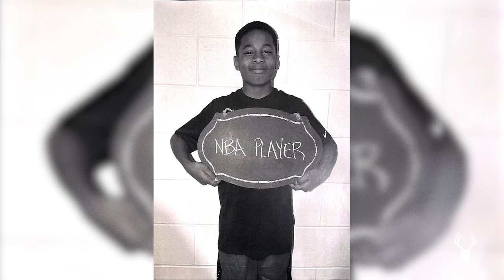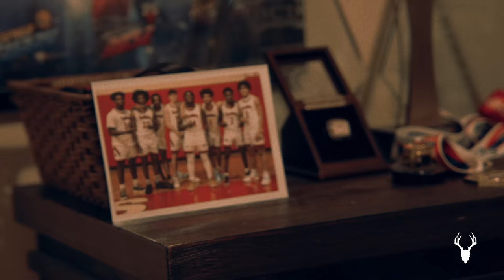Cam Whitmore's Amazing Life Story: Toughest Player in the NBA Draft on resilience, family & tattoos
Cam Whitmore, one of the most talked about player's in the 2023 NBA Draft, is also one of the most misunderstood.  His quiet, focused demeanor on the court is an expression of his passion for the game and a locked in focus on winning with his teammates.  It's not surprising when you meet him and his parents to learn that this young man overcame a series of nearly career ending leg injuries as a 15 year old boy, only to become one of the top players in the country.

Cam developed his interest and appreciation for tattoos through his father, a 26+ year military veteran who was so confident in his son's potential that he tattooed "Cameron Destined for Greatness" on his own arm when Cam was just in elementary school.

Cam's first tattoo was a large tiger, symbolizing the trials and tribulations he's overcome.  But the most important may be "Godspeed," the words his mother uttered on the day of his first injury -- and which gave him strength through his recovery and beyond.

Mad Rabbit is proud to bring Cam's story to life at the most pivotal moment of his career.